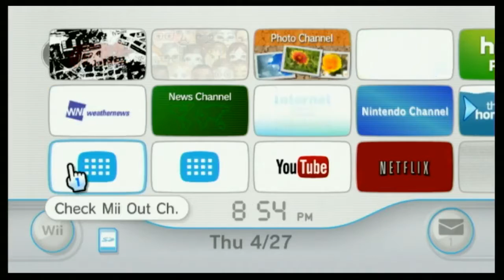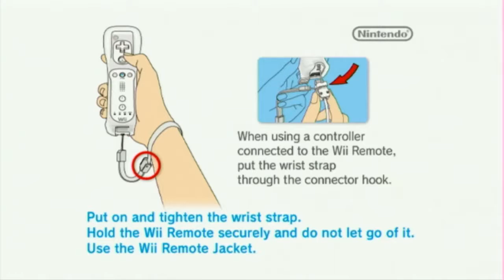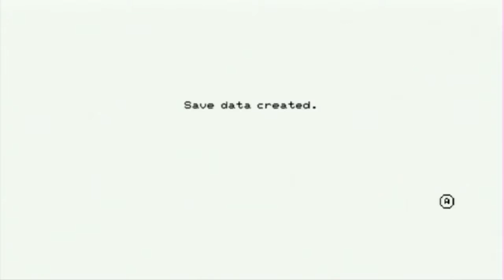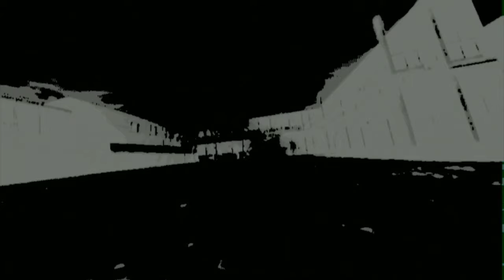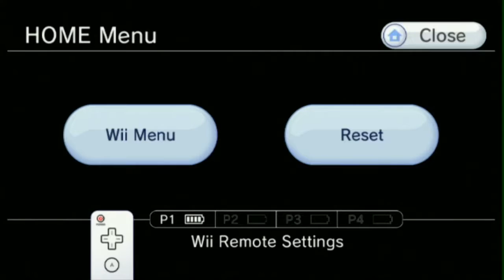No More Heroes 2: Desperate Struggle Stream #1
The first stream of my No More Heroes 2: Desperate Struggle playthrough.